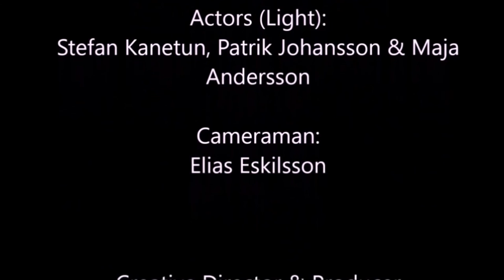GALDER new dance video in Finnskogen: Fire and Ice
GALDER is a shamanic performance group from Finnskogen.
2017 Galder consists of the following members:  Magdalena Åhlin, Ole Mathis Haglund and executive producer Vigdis Amayeta.

All of Galders videos is recorded in the mystical nature of Finnskogen, on the border between Sweden and Norway and has a touch of magic to them.

As direct descendants of Forest Finns, Galder aims to keep the spirit of the Finnish ancestors alive into the future and share ancient rituals of magic, trance singing and ecstatic dance to connect to other realms and deceased loved ones

The Forest Finns were slash and burn nomads around 1645 coming to the area between Norway and Sweden, from Saxolax and Karelien. The Forest Finns were often met with resistance when they came here as refugees around 1640. They are today regarded as a minority people in Norway and Sweden.

We have legal permission fom the songwriter/band to use the music for this video.

This video symbolizes the internal war that people are experiencing within themseves and how these conflicts are projected onto other people and the the whole world on a collective level. We need to stop fighting and start loving ourselves and others. Namastè